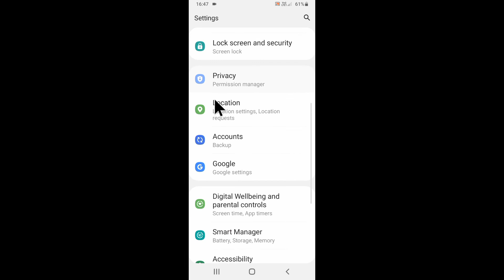samsung galaxy A03 Core me power button se call cut band kaise kare ।। samsung power button end call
is video me bataya gaya hai ki Samsung galaxy A03 Core mobile me power button se call cut ko band kaise kiya jata hai